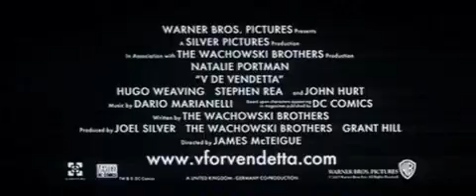V de Vendetta (V for Vendetta) - Trailer en Español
Trailer en español de V de Vendetta.
Ambientada en una Inglaterra dictatorial del futuro, V de Vendetta narra la historia de una tranquila mujer, Evey, rescatada de una situación extrema por un enmascarado, conocido solamente como "V". Incomparablemente carismático y extraordinariamente versado en el arte del combate y el engaño, V promueve una revolución urgiendo a los ciudadanos a que se levanten contra la tiranía y la opresión. Cuando Every descubre la verdad sobre el misterioso pasado de V, descubre también la verdad sobre sí misma, y emerge como una aliada sin parangón en la culminación de su plan para restaurar la libertad y la justicia en una sociedad golpeada por la crueldad y la corrupción.
Protagonizada por Natalie Portman, con Hugo Weaving, Stephen Rea y John Hurt. Dirigida por James McTeigue.